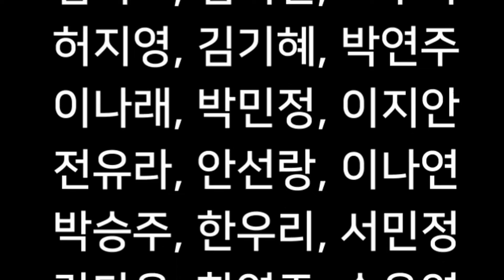서경석, ‘꿀잼 퀴즈방’ 통해 제2의 전성기 노린다 by 동네방네뉴스 강희찬 아나운서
개그맨 서경석이 KBS와 모바일 퀴즈 앱 ‘잼라이브’가 함께하는 멀티 플랫폼 퀴즈쇼 '꿀잼 퀴즈방'의 MC로 낙점됐다.

'꿀잼 퀴즈방'은 최근 선풍적인 인기를 끌고 있는 모바일 라이브 퀴즈앱을 TV플랫폼에 옮겨놓은 프로그램으로 모바일 라이브 퀴즈앱의 선두 주자 잼라이브와 컬라버레이션으로 화제를 모으고 있다.

기존의 퀴즈쇼와 달리 시청자 누구나 실시간으로 참여해 상금을 받을 수 있는 새로운 형태의 퀴즈쇼가 탄생한 것.

이에 서울대 불문과 출신 서경석은 특유의 지성미와 재치있는 입담으로 퀴즈를 출제하는 동시에,

모바일 콘텐츠의 참신하고 트렌디한 B급 감성을 더해 새로운 전성기를 노린다는 후문.

또한, 서경석은 퀴즈를 푸는 시청자들과 적극 소통은 물론 매회 찾아오는 셀럽 게스트와의 찰떡 케미도 선보일 예정이다.

MC 서경석의 라이브 멀티 플랫폼 퀴즈쇼, '꿀잼 퀴즈방'은 1회 게스트 권혁수와 함께 오는 9월 21일 밤 8시 30분 생방송으로 찾아간다.

사진제공 : KBS

음성지원 :  아나운서 강희찬